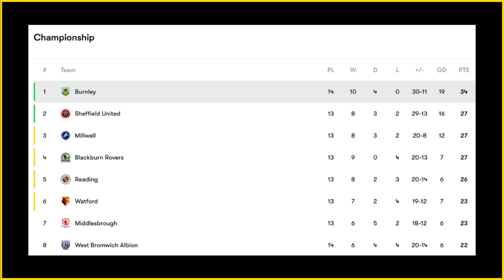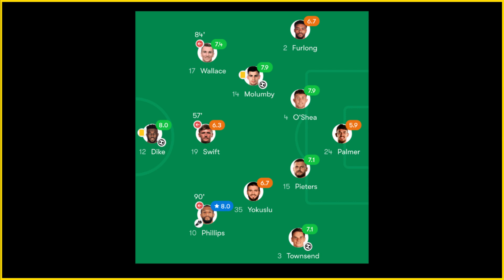Can WEST BROM take down unstoppable BURNLEY? Championship Match Preview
Burnley v West Brom: Preview. Here's a look ahead to the meeting of the two teams leading the ten game form table in the Championship as West Bromwich Albion visit Turf Moor to face Burnley in the Friday night Sky Bet Championship TV game.

Vincent Kompany has had a pretty faultless first season managing in the EFL and his side have been comfortably putting the points on the board all campaign. West Brom have come back from a poor start and now former Huddersfield boss Carlos Corberan is in charge, look a match for most teams in the Championship.

How do you see this clash of the in-form sides playing out?